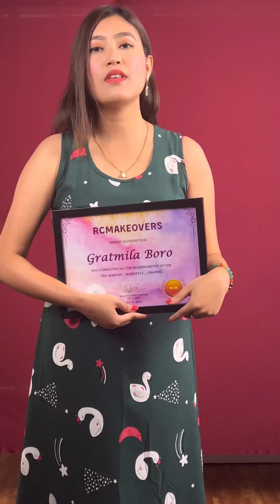RCMakeovers Student Gratmila's Review